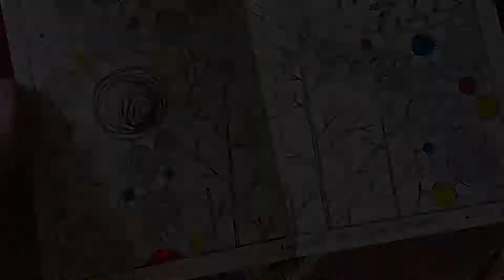Inktober Circles: Timelapse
A quick trip through my Day 2 of Inktober 2019... filling a page with oodles of circles and a fabulous Rumi quote. Enjoy!